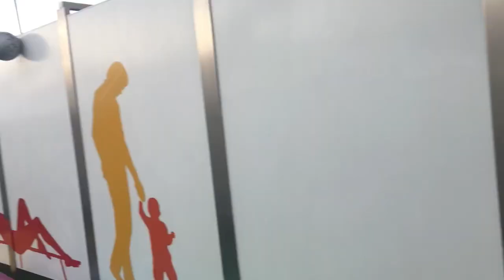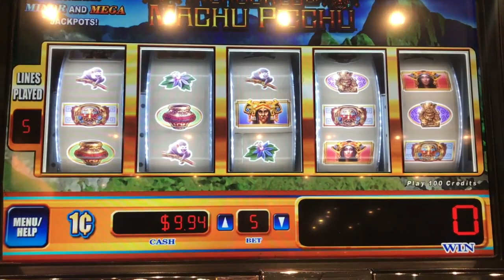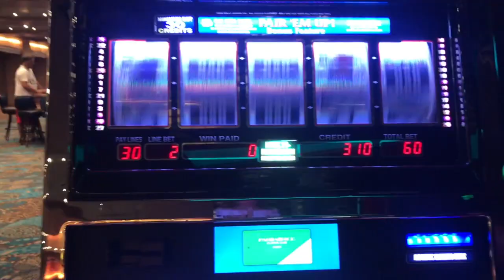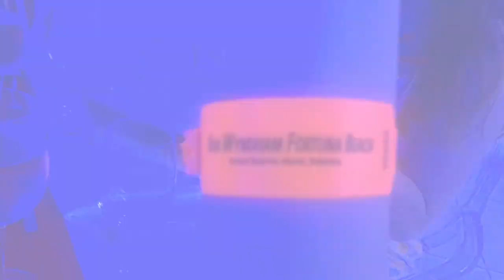TRIP TO BAHAMAS, FLORIDA, & MORE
READ DESCRIPTION BEFORE WATCHING VIDEO!!!

WARNING TO HEADPHONE USERS (some parts are louder than others)

COMMENT QUESTIONS YOU WOULD LIKE ME TO ANSWER IN MY NEXT VIDEO!!

I had so much fun on this trip thanks to my mom! It was such a great experience